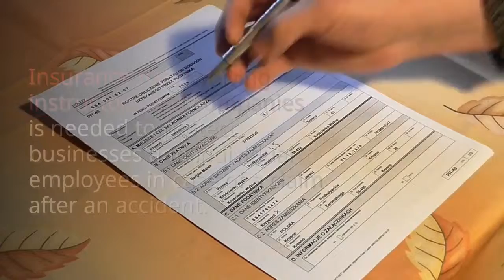Insurance for Skydiving Instructors and Companies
We can provide a custom liability insurance policy for all skydiving operations big or small, commercial or personal. Yes, ALL skydiving operations.